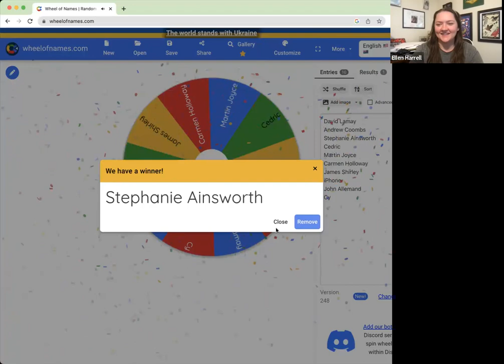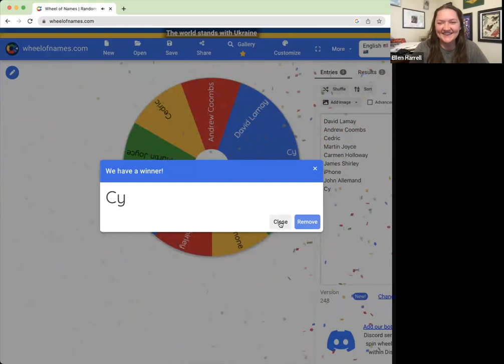Hay & Nutrients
Ted Miller runs a forage-focused New Zealand-style dairy of 550 milking cows in north Louisiana. Matt Jewart is a dairy nutritionist who consults with Ted and other dairies in the Deep South on a monthly basis. We will visit with Ted and Matt about hay practices in the Deep South.